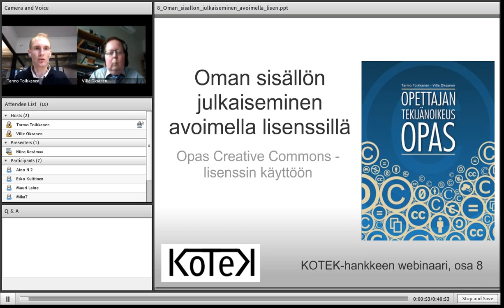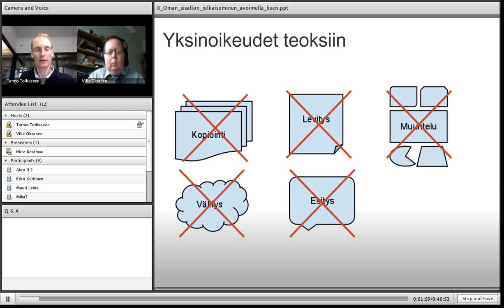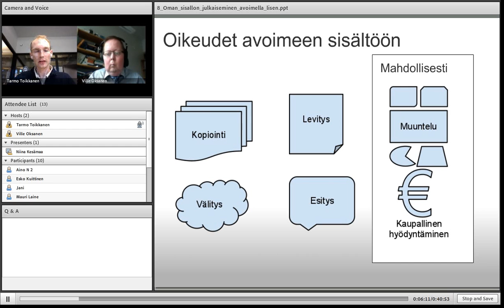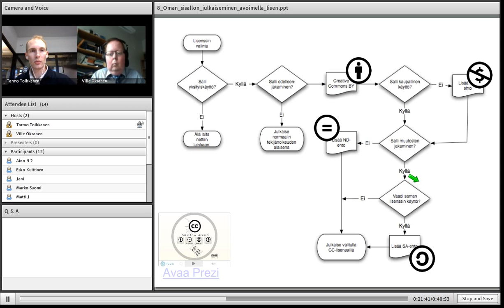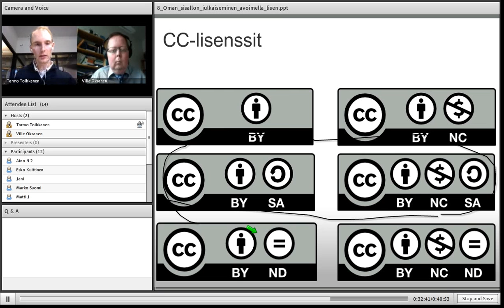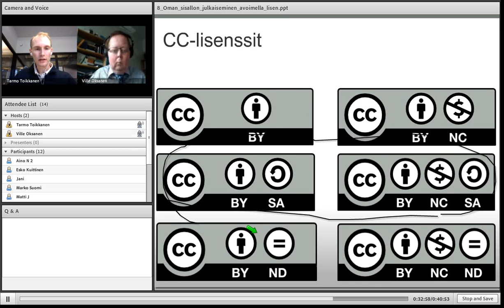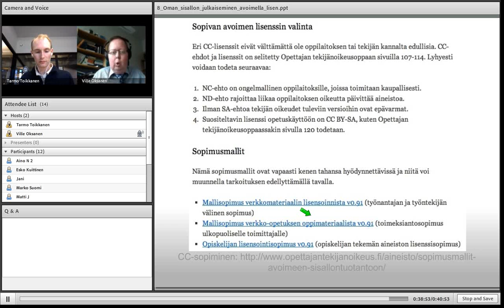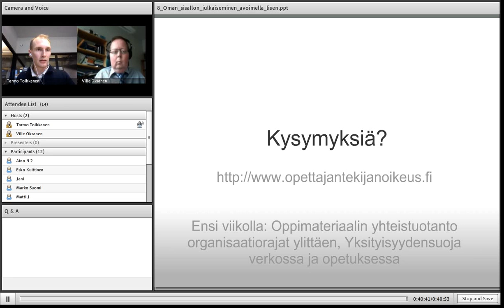Oman sisällön julkaiseminen avoimella lisenssillä (KOTEK 8)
Oman sisällön julkaiseminen avoimella lisenssillä -- Opas Creative Commons -lisenssin käyttöön. KOTEK-webinaarisarjan 8. osa.